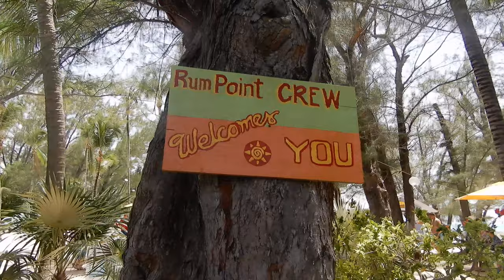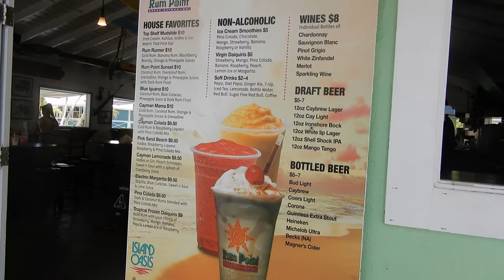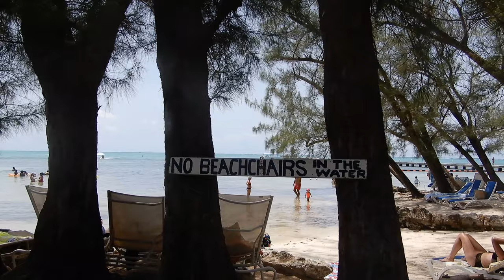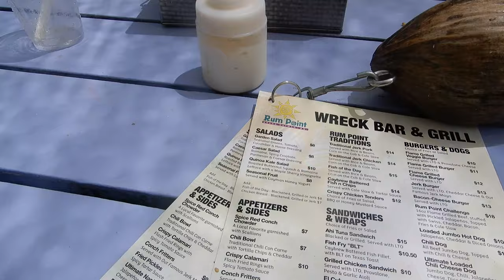RUMPOINT CAYMAN ISLANDS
BEAUTY OF CAYMAN ISLANDS